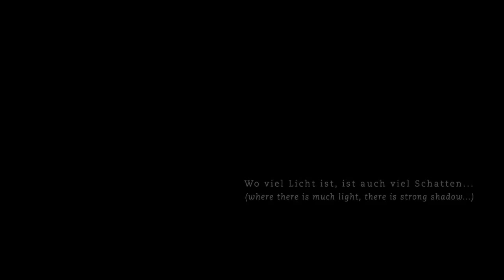The Book of Shadows - the beginning -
“The Book of Shadows”. It’s an historical thriller revolving around the mystery of the manuscript and the tarot created by the Alchemist.

Philosophy, history and science are intermingled with fictional facts, invented arcane references and symbols, citations of esoteric passages from fabricated manuscripts, all of which are used to create an illusion of authenticity and truthfulness.

To create a perfect illusion of veracity some selected guests, who are well known international experts in different fields, have been contacted to be interviewed, so that they could express their point of view about the Alchemist’s works as if they were real. Fiction and reality had to be totally fused together: Prof. Roger Scruton, Prof. Augustus Casely-Hayford, Mary K. Greer, Chris Butler, Arnell Ando.

In certain moments the fabric of the parallel world is ripped apart and another level of reality appear: an animation, narrated by international star Arturo Brachetti, tells the Alchemist’s story.

In his search for knowledge, the Alchemist devises a new game: the Tarot cards. He wanted to challenge Nature and, by cheating her, to gain her secrets. But Destiny thwarts his plans and reality shatters into thousands of pieces. The Tarot cards take life transporting the Alchemist into a discovery journey...